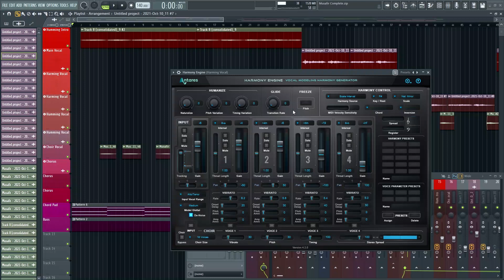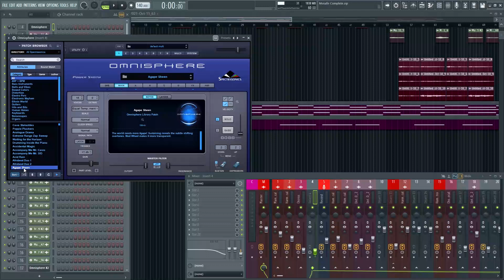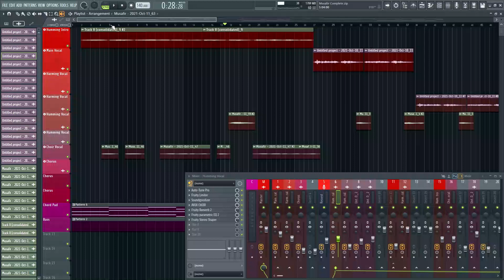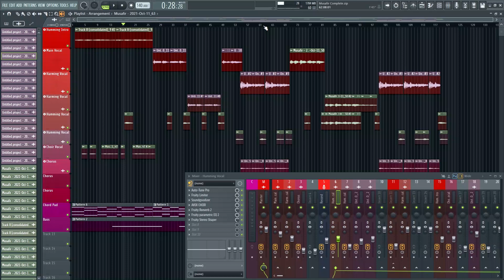মুসাফির নাসিদের মিক্সিং মাষ্টারিং || M-Tech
ভিডিওতে কোন কিছু না বুঝলে কমেন্টে লিখুন

M-Tech.

m tech,
mohiuddin,
fl studio bangla tutorial,
fl studio,
fl studio mobile gojol editing,
fl studio tutorial bangla,
fl studio bangla,
fl studio gojol editing,
fl_mobile_studio_islamic_song_mixing,
gojol,
gajoltune studio,
islamic song background music,
m-tech,
pad fl studio,
warm pad,
fl studio mobile tutorial bangla,
gojol editing mobile,
m.tech,
pad music,
song,
প্যাড,
audio editing tutorial,
autotune fl studio mobile,
bangla gojo,
bangla song,
bm 800 condenser microphone setup,
coronavirus song,
cubase 10.5 tutorial,
duff sound,
fl studio audio editing,
fl studio mobile song,
fl studio mobile voice editing,
fl studio pad,
fl studio song making,
fl studio tutorial,
gojol background music,
gojol editing,
how,
how to make music in fl studio mobile,
how to make photo music video,
how to use fl studio to record vocals,
n track studio 9,